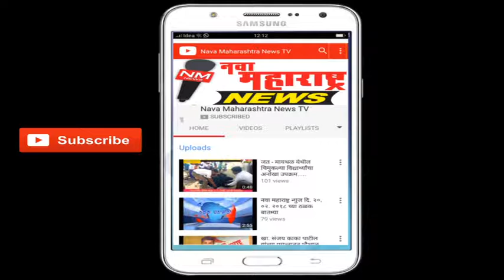अकिवाट : निलेश पालकर वकिलांतर्फे पूरग्रस्तांना भांडी वाटप:नवा महाराष्ट्र न्यूज